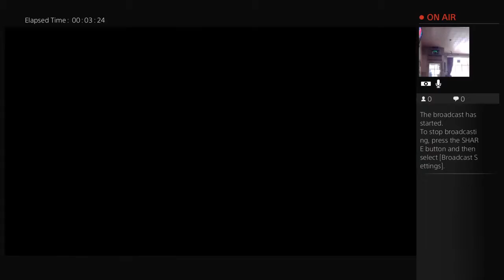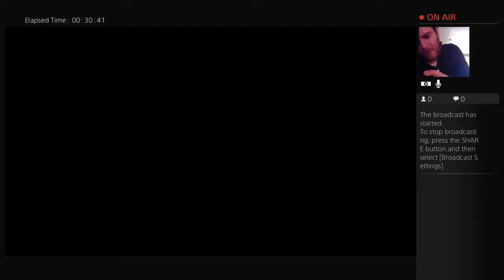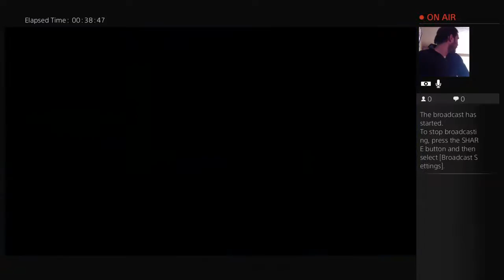24 Games in 24 Hours for Cancer Research UK